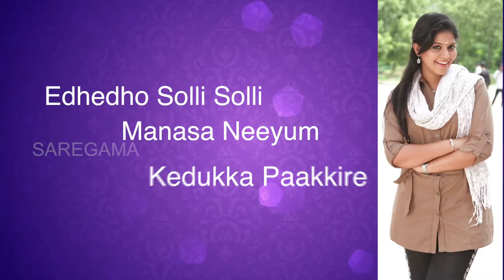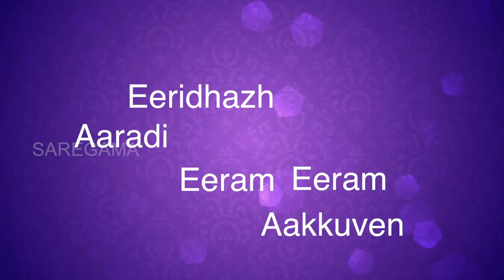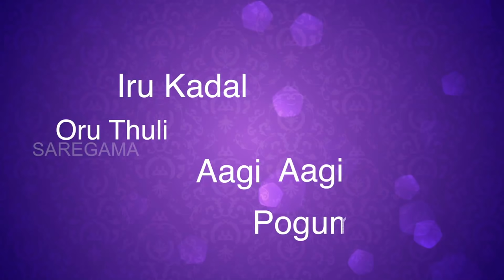Vathikuchi: Kanna Kanna song with lyrics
Watch the romantic number "Kanna Kanna" with lyrics sung by Sundar Narayana Rao from the film Vathikuchi.

Vathikuchi is crime thriller which also has a romantic track running simultaneously.

Cast: Dhelipan, Anjali, Saranya Ponvannan, Jagan
Director: P Kinslin
Producer: AR Murugadoss, Fox Star Studios

Lyrics - Kanna Kanna Kanna Uruti Uruti Enna Meratunana
Nanenna Sirupillaya
Paesi Paesi Vaarthiyale Enna Thaakura
Neeenna Kilipillaya
Ethuetho Panni Panni Ennakonjam Meratapaakura
Ethuetho Seiya Solli Manasa Neeium Keudukapaakura
Iru Thaalikatti Pootu Nanum Velakaakuren

Kanna Kanna Kanna Uruti Uruti Enna Meratunana
Nanenna Sirupillaya
Neeenna Kilipillaya

Ahh Oruvali Aiyiaram Mutham Muthamakuven
Ayiulai Nodiyinill Thandi Thandi Kaatuven
Ahh Eerethazhal Aaradi Eram Earamakuven
Emaimudi Thuusinaal Kaiyam Kaiyamakuven

Orenodi Unaimadi Saaikaparapen
Sudum Mazhai Kulir Veiyl Thodave Paarapen
Konthal Kuusa Meesai Verukume
Nanenna Sirupillaya
Neeenna Kilipillaya

Irukadal Oruthuli Aagiaagi Pøøguthe
Nagavari Mugavari Keeri Keeripøguthe
Møødiya Kangalum Muraithu Muraithu Paakuthe
Dhevathai Muchile Kuchal Kuchal Kekuthe
Èngø Nila Èngø Kadal Pønga Pønga Paarthen
Adai Mazhi Uyirthøda Adada Verthen
Èmaigal Møøda Uthadugal Thirakume

Kanna Kanna Kanna Uruti Uruti Ènna Meratunana
Nanenna Širupillaya
Paesi Paesi Vaarthiyale Ènna Thaakura
Neeenna Kilipillaya
Èthuethø Panni Panni Ènnakønjam Meratapaakura
Èthuethø Šeiya Šølli Manasa Neeium Keudukapaakura
Iru Thaalikatti Pøøtu Nanum Velakaakuren

Nanenna Širupillaya
Neeenna Kilipillaya